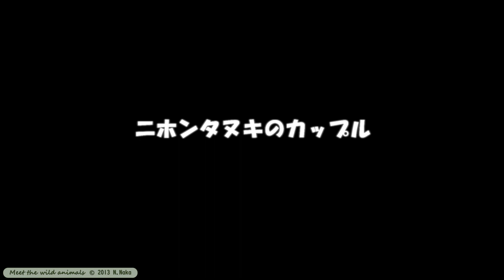202403ニホンタヌキ（雑木林）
ニホンタヌキのカップルがカメラ前を通り過ぎていく。